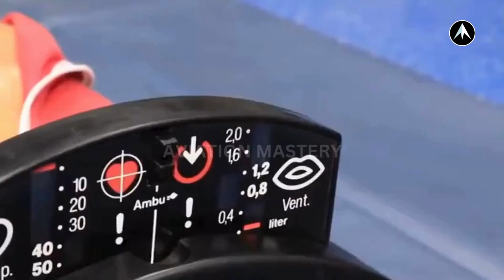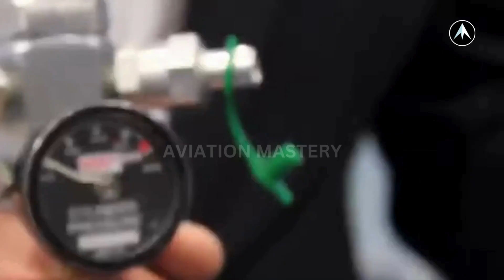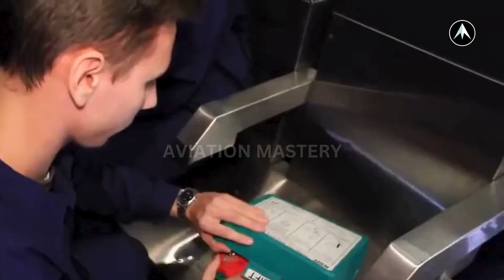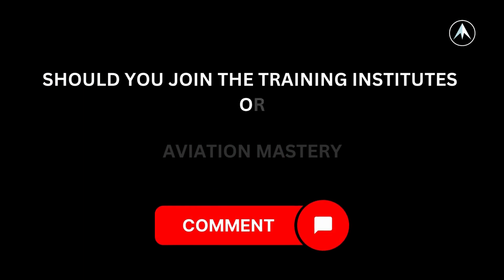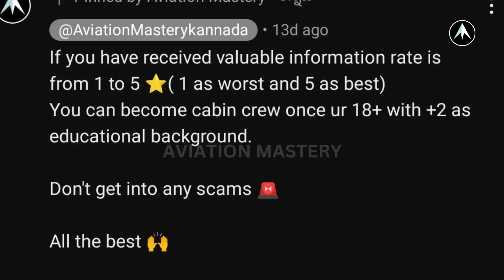ಕ್ಯಾಬಿನ್ ಸಿಬ್ಬಂದಿ Training Process In India | What happens in 3 months cabin crew training?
ಕ್ಯಾಬಿನ್ ಸಿಬ್ಬಂದಿಯಾಗುವ ನಿಮ್ಮ ಕನಸುಗಳನ್ನು ನನಸು ಮಾಡಲು ಸಿದ್ಧರಿದ್ದೀರಾ?
 ಈಗಲೇ ವೀಕ್ಷಿಸಿ ಮತ್ತು ನಿಮ್ಮ ಪ್ರಯಾಣವನ್ನು ಪ್ರಾರಂಭಿಸಿ!

ಈ ವಿಡಿಯೋದಲ್ಲಿ, ಕ್ಯಾಬಿನ್ ಸಿಬ್ಬಂದಿ ತರಬೇತಿ ,ಸಂದರ್ಶನ ಸಲಹೆಗಳು ,ವೇತನದ ನಿರೀಕ್ಷೆಗಳು ಮತ್ತು ಉತ್ತಮ ಸಂಸ್ಥೆಗಳ ಹೋಲಿಕೆ ಸೇರಿದಂತೆ ಭಾರತದಲ್ಲಿ ಕ್ಯಾಬಿನ್ ಸಿಬ್ಬಂದಿಯಾಗಲು ಏನು ಬೇಕು ಎಂಬುದರ ಕುರಿತು ಎಲ್ಲವನ್ನೂ ನಾವು ಒಳಗೊಳ್ಳುತ್ತೇವೆ

🌟Watch Aviation Jobs

►Books Everyone should read:
1. Sapiens
2.Jab Jab Jab Right Hook
3.The Complete Airline Pilot Interview Work Book
4.The Indigo Story
5.Flight Attendant Interview Work Book

1. Our Laptop
2. Our Mic
3. Old Mic
5. Laptop

ALL ABOUT AVIATION MASTERY?✈️
Aviation Mastery, hosted by Srajan Chandr1. Vision:
   - Deliver 100% value content. 🌟
   - Simplify problems for students. 🧠

2. Target:
   - Reach 10,000 students by May 2024. 🎯

3. Approach:
   - Build content exclusively in Kannada. 📚🇮🇳